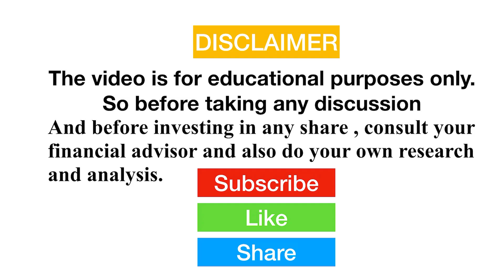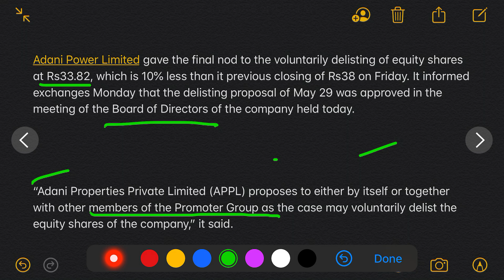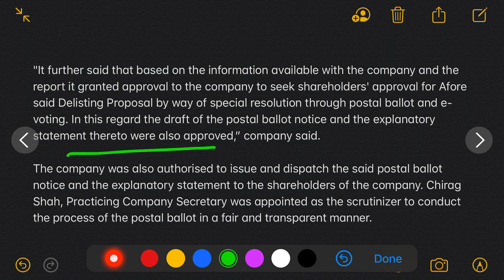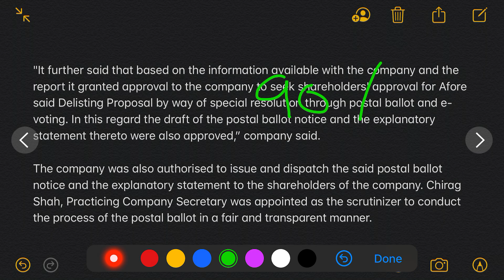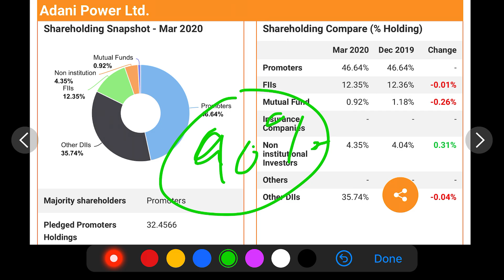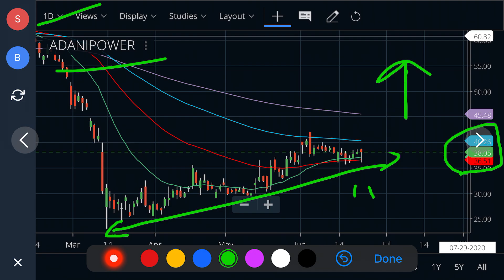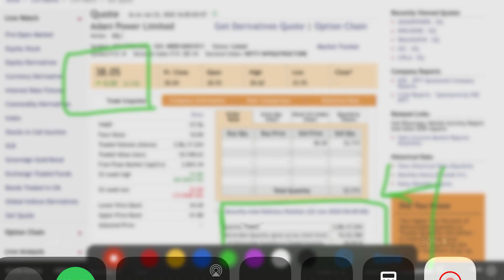ADANI POWER SHARE | ADANI POWER SHARE NEWS | ADANI POWER SHARE LATEST NEWS